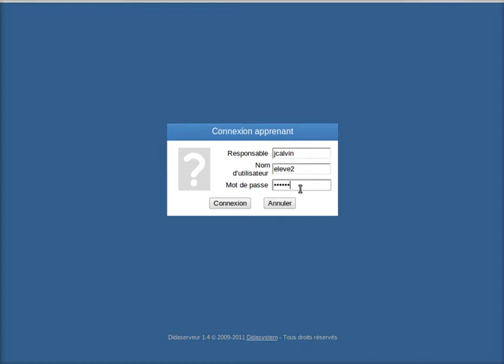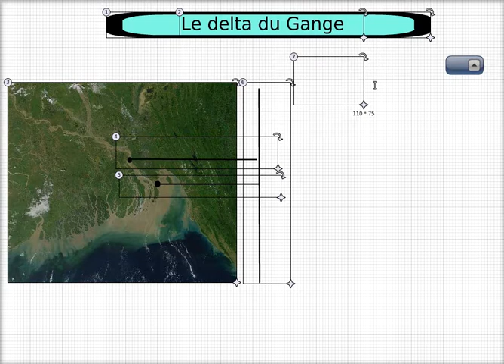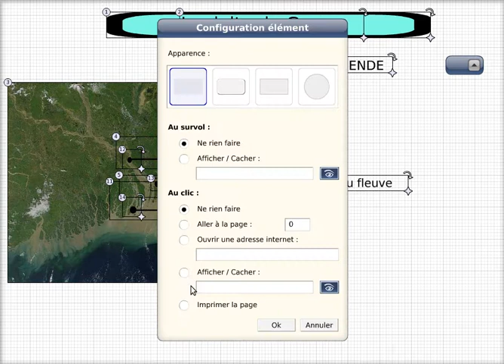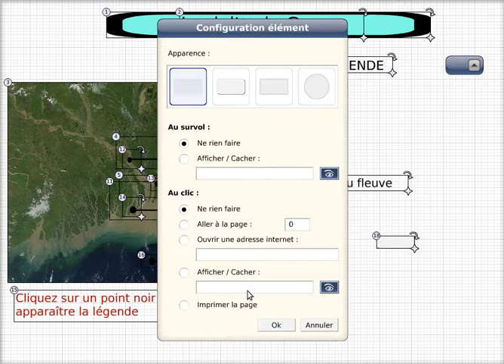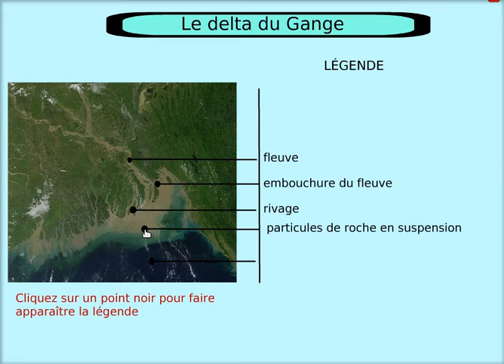Légender le delta du Gange avec Didapages